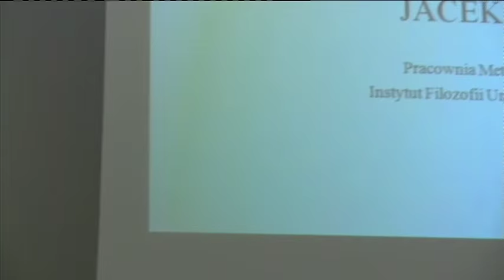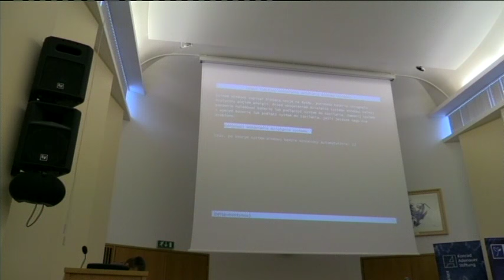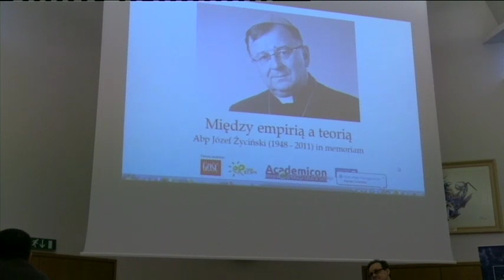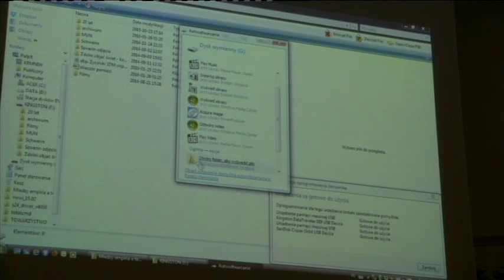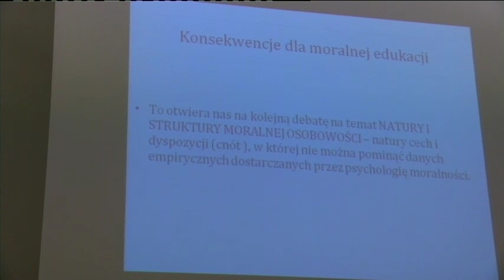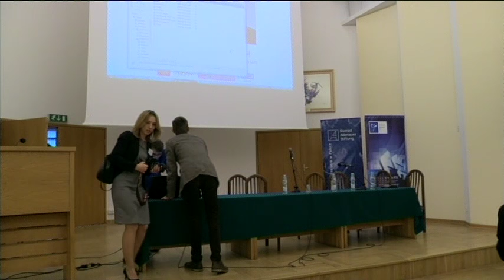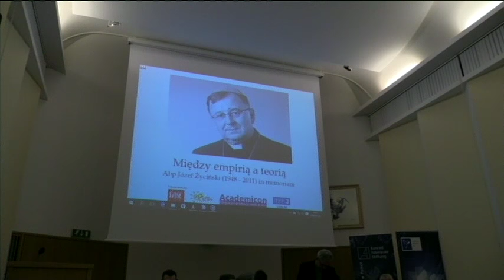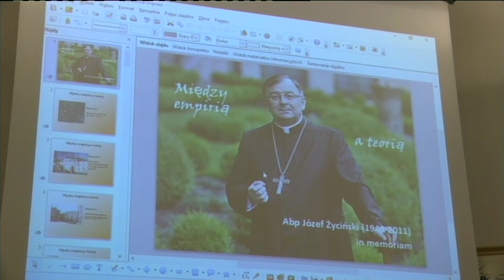Między empirią a teorią Abp Józef Życiński (1948-2011) in memoriam - dzień #1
Zapraszam na stronę www Wydziału Filozofii KUL na której można obejrzeć i wysłuchać poszczególnych wykładów.

Szanowni Państwo, prezentowany materiał jest zarejestrowaną „surową wersją” transmisji online. Materiał podzielony na poszczególne sekcje i wykłady w jakości HD jest udostępniony stronie www Wydziału Filozofii KUL lub

00:00 – 2:56 ks.dr Marek Słomka
2:56 – 6:37 dr hab. Krzysztof Narecki, prof. KUL
7:23 – 16:45 dr hab. Arkadiusz Gut
18:16 – 49:30 prof. Jacek Jadacki (UW), Teizm analityczny Józefa Życińskiego
49:30 – 1:04:53 dyskusja po referacie prof. Jadackiego
1:05:30 – 1:35:11 prof. Agnieszka Kijewska (KUL), Scientia naturalis w wieku XII: pomiędzy teorią a empirią
1:35:28 – 1:43:35 dyskusja po referacie prof. Kijewskiej
PRZERWA KAWOWA
2:08:59 – 2:40:55 prof. Piotr Gutowski (KUL), O miejscu rozumu i doświadczenia w filozoficznej twórczości Józefa Życińskiego
2:41:01 – 3:07:01 dyskusja po referacie prof. Gutowskiego
3:07:54 – 3:51:12 dr hab. Sebastian Kołodziejczyk (UJ), Niewspółmierność życia mentalnego – przypadek sporu o treść niepojęciową
3:51:30 – 4:02:09 dyskusja po referacie dr hab. Kołodziejczyka
4:02:20 – 4:28:30 dr hab. Maciej Witek (prof. US), Implikatury skalarne w badaniach nad intuicjami statystycznymi. Uwagi metodologiczne
4:28:30 – 4:37:45 dyskusja po referacie prof. Witka
OBIAD
5:45:30 – 6:11:46 dr hab. Monika Walczak (KUL), Interdyscyplinarność i filozofia nauki
6:11:46 – 6:25:43 dyskusja po referacie dr hab. Walczak
6:25:43 – 6:56:19 dr Natasza Szutta (UG), Granice autonomii etyki
6:56:19 – 7:13:25 dyskusja po referacie dr Szutty
PRZERWA
7:26:10 – 7:53:36 dr hab. Marek Rembierz (UŚ), O relacjach między aksjologicznymi i epistemologicznymi a edukacyjnymi i społecznymi zapatrywaniami Józefa Życińskiego
7:53:36 – 8:09:59 dyskusja po referacie dr hab. Rembierza
8:10:35 – 8:24:31 dr Agnieszka Salamucha (UW), Badanie kompetencji moralnej: aspekt teoretyczny i empiryczny – studium przypadku (wystąpienie posterowe)
8:24:31 – 8:32:36 dyskusja po referacie dr Salamuchy
KOLACJA
10:13:28 – 10:19:07 ks. mgr lic. Mieczysław Puzewicz (Dyrektor Radia eR)
10:19:07 – 10:41:50 Dorobek intelektualny – ks. mgr Wojciech Kotowicz (b. doktorant Abpa J. Życińskiego)
10:42:05 – 11:00:15 Wkład w kulturę społeczną oczami młodych – Maksymilian Kuźmicz (MISH KUL)
11:00:30 – 11:31:09 Obrona godności człowieka – prof. Janusz Wrona (UMCS)
11:31:23 – 11:42:51 Wrażliwość na innych – Khasan Khazdrijev ("starszy" ze wspólnoty czeczeńskiej w Lublinie)
11:43:37 – 11:53:38 Wystąpienie Arcybiskupa Stanisława Budzika (Metropolity Lubelskiego)